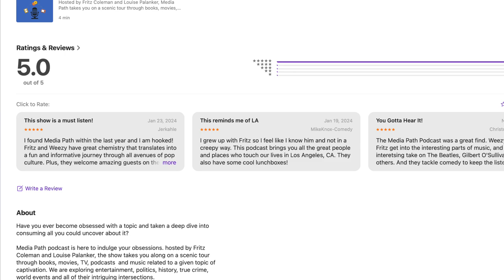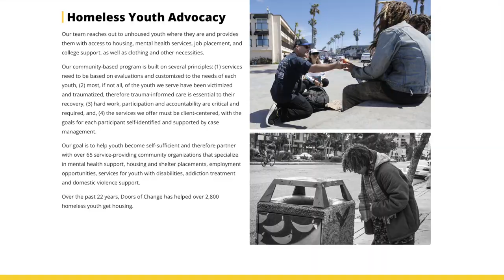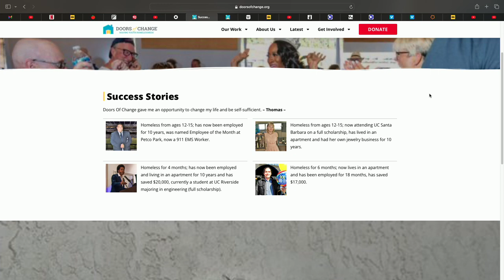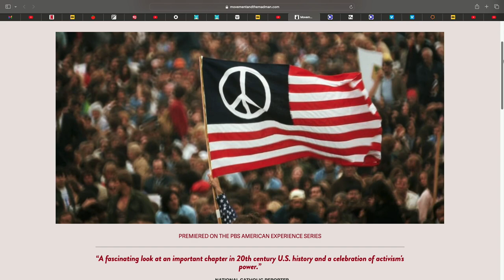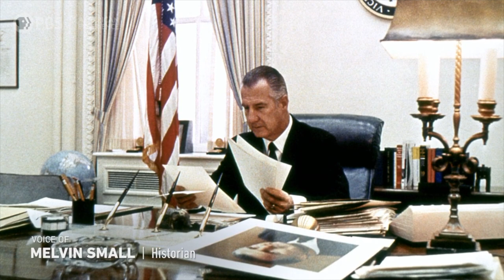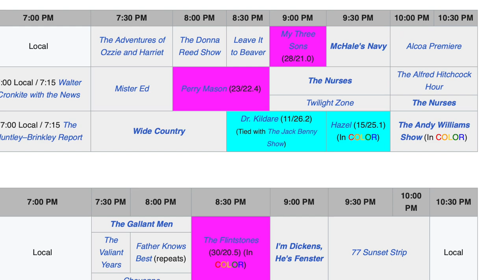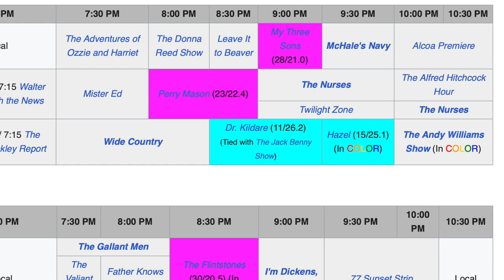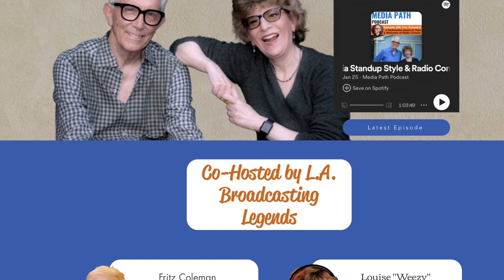One Boomers Journey From "Mayfield" To Activist And Documentarian with Stephen Talbot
If you’ve ever wondered how Beaver’s pal Gilbert turned out, he’s doing real neat. Stephen Talbot moved on from Mayfield to become a broadcast journalist for PBS, making investigative, news-making documentary films for Frontline, Bill Moyers and American Experience. Steve joins us to discuss his boomer journey from the streets of mythical 50s suburbia to counter-culture activism, to groundbreaking documentary journalism.

First, Jeffrey Sitcov heads a foundation called Doors of Change. They are positively impacting the lives of homeless kids who find themselves on the streets due to abusive home lives and/or coming out to their families as LGBTQ. Early intervention leads to inspirational success stories for these kids. The organization’s annual Concert of Hope is coming to San Diego in July with headliners, KC and The Sunshine Band. 100% of the proceeds benefit the kids!

Next, Stephen Talbot tells us about his lates project, The Movement and The Madman which chronicles the significant impact of the anti-war movement on Nixon and Kissinger’s dangerous escalation towards increased aggression and even possibly nuclear engagement in Viet Nam. If you were protesting the war, you saved lives.

Stephen was very eager to enter the family business as a kid. His parents were entertainers. His Dad, Lyle Talbot was a film and TV actor who appeared as Ozzie Nelson’s bud, Joe Randolph as Steve was portraying The Beaver’s bestie, Gilbert Bates. But, as Steve went on to college and became increasingly interested in politics and campus activism, Beaver went into reruns and it wasn’t long before Steve’s rally speeches were interrupted by signs that read, “Gee, Beav. I don’t know.”

The blown cover did not deter Steve. He went to work as a reporter at San Francisco’s KQED and then traveled the globe, writing, producing and directing over 40 illuminating documentaries, including: Justice For Sale, The Long March of Newt Gingrich, 1968: The Year that Shaped a Generation, and Soundtracks: Music Without Borders. His next film will tell the story of Clifton Cafeteria’s run-in with true crime and gangsters in the 1930s.

We cap it off with a round of Leave It To Beaver Trivia.

Plus, Fritz and Weezy are recommending Masters of the Air on Apple + and the We Are The World Doc, The Greatest Night In Pop, on Netflix!

Path Points of Interest:

Stephen Talbot

Leave It To Beaver on Prime

Jeffrey Sitcov